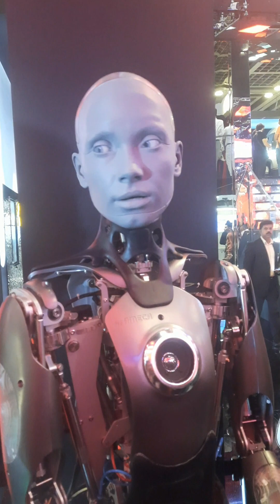'Ameca' robot shows off more human like facial expressions| AMECA More Intelligent Then Human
'Ameca' robot shows off more human like facial expressions
This ameca demo couples automated speech recognition with GPT 3 - a large language model that generates meaningful answers - the output is fed to an online TTS service which generates the voice and visemes for lip sync timing. The team at Engineered Arts ltd pose the questions.
Nothing in this video is pre scripted - the model is given a basic prompt describing Ameca, giving the robot a description of self - its pure
The pauses are the time lag for processing the speech input, generating the answer and processing the text back into speech